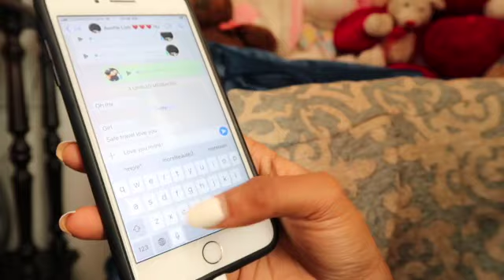JAMAICA VLOG 2021|| #79 FROM HANOVER TO MONTEGO BAG AIRPORT *STARTED CRYING*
Hi Goodies,

                    ♡ FAVORITES  ♡

◦ FAV ROOM SPRAY
◦ FAV ROOM SPRAY: #2

◦ Fav Hair Spray

◦ Hair Curler

◦ Cozy Chair In my room

◦ FAQ ◦
Tp 3 lip Sticks I always wear

◦My Favorite Foundation◦

  ◦ ONLINE STORE ◦